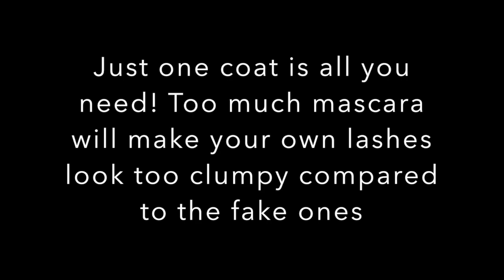How to Apply Lashes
Lashes Used : Velour Lashes in style: Dreamgirl
Eyeshadow- Androgyny palette from Jefree Star
On a budget lashes- Ardell Lashes in style wispies or Demi wispiea
Lips- Smashbox